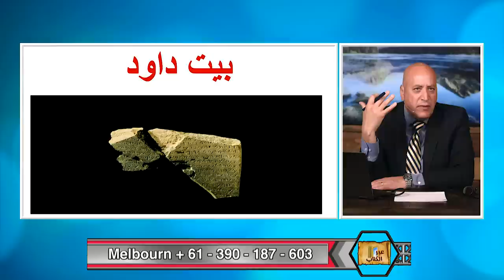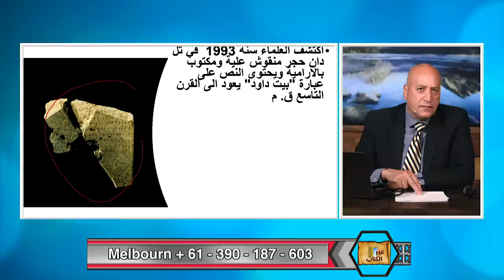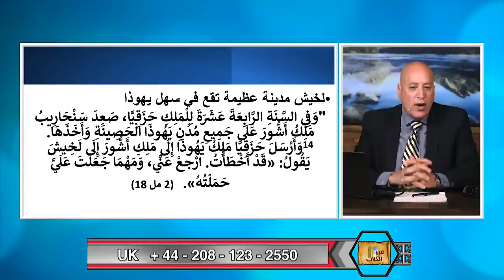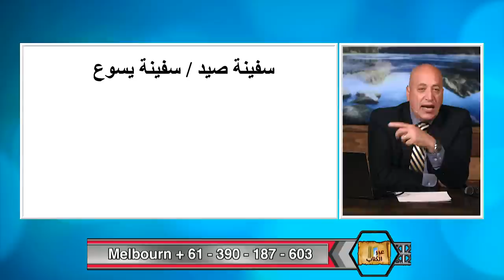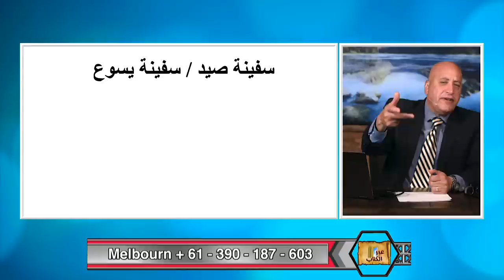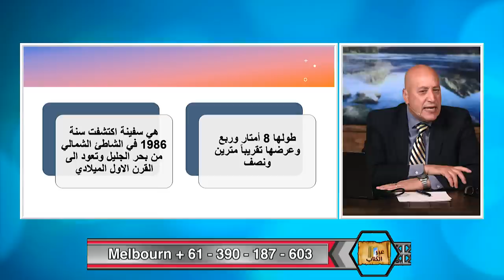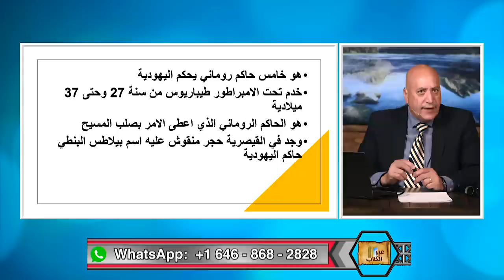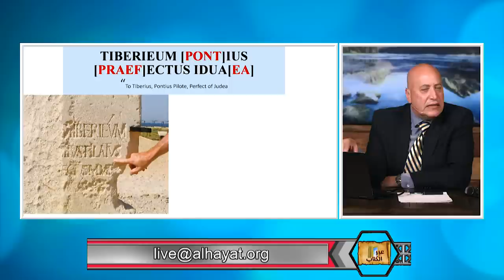اسم البرنامج | الحلقة رقم 461| الحجارة تصرخ علم الاثار والكتاب المقدس ( الجزء الثاني)